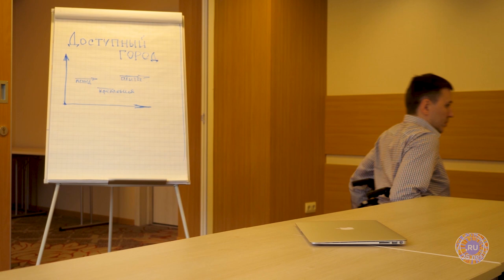История Романа Пономаренко, который был прикован к постели, освоил интернет и создал успешный бизнес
Один из героев фильма "Интернет для всех" Роман Пономаренко в 11 лет стал инвалидом и более 5 лет был прикован к постели. Когда он научился сидеть, то освоил компьютер и интернет. Теперь он передвигается на инвалидной коляске, но это не помешало ему получить образование и создать три успешных бизнеса. Удивительно, но многие его сотрудники очень долго не знали о том, что он инвалид.

Роман женат. У него двое детей. Жена Романа не работает и занимается семьей. Деньги Роман зарабатывает самостоятельно. Несколько лет он руководит общественной организацией - проектным отделом «Доступная среда» в Нижнем Новгороде, занимается обучением людей с инвалидностью и помогает им устроиться на работу.

Фильм «Интернет для всех» создан в 2019 году Фондом социального кино по заказу Координационного центра доменов .RU/.РФ. Фильм приурочен к 25-летию российского национального домена .RU.

Фильм состоит из 11 коротких новелл с историями людей из разных уголков России и показывает, как интернет и современные технологии сегодня становятся социальными лифтами, благодаря которым каждый может стать тем, кем он хочет. Люди разных возрастов и профессий, с разными судьбами рассказывают о том, как интернет помог им реализовать их планы и мечты.